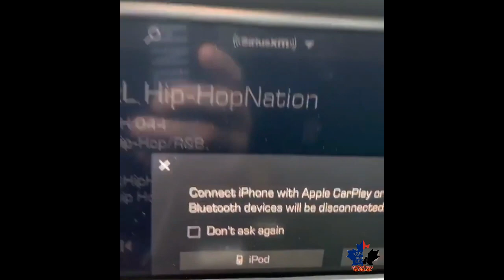Alex Radulov - Christmas eve, monster drink, driving, with kid - Dec 24, 26, 28 & Jan 9,14,15, 2019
Alex Radulov - Christmas eve, monster drink, driving, with kid - Dec 24, 26, 28 & January 9,14,15, 2019